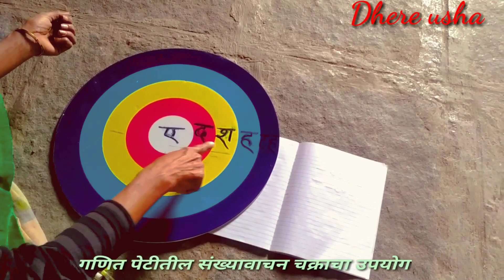गणित पेटीतील संख्यावाचनचक्राचा उपयोग सांगणे,Ganit petitil sankhyavachan chkracha vapar,संख्यावाचनचक्